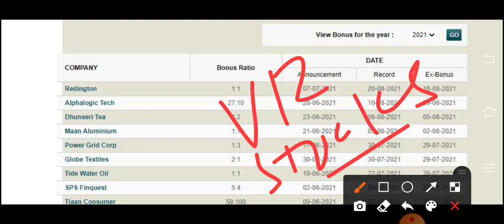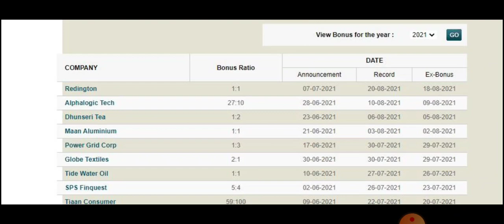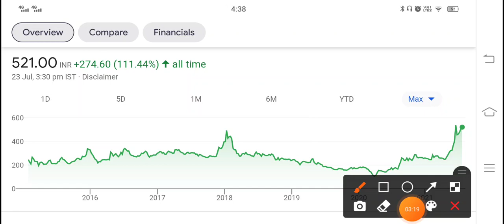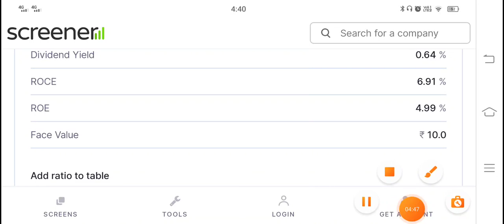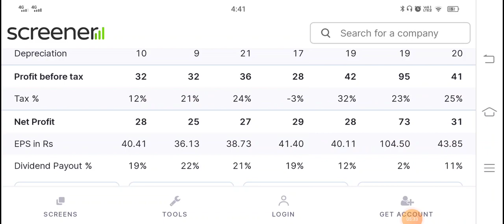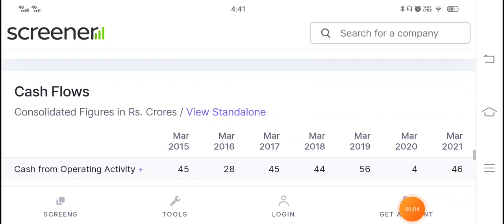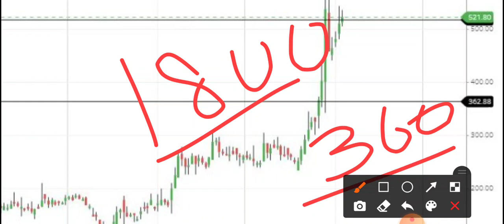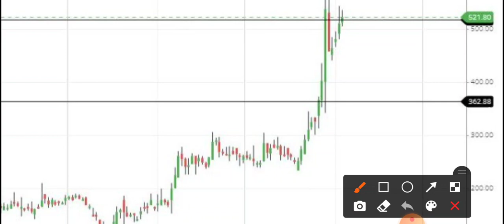6 August से पहले Buy करलो Multibagger Bonus Share को - 2 Share खरीदने में एक Share free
6 August से पहले Buy करलो Multibagger Bonus Share को - 2 Share खरीदने में एक Share free

Dhunseri Tea & Industries Ltd. share price: Hello friends, today I am going to discuss the penny stock of Dhunseri Tea & Industries Ltd. In my opinion this is the best bonus share for the month of August. If you purchase 2 share of Dhunseri Ventures Ltd then you will get 1 share free this offer is valid around 6th of August. The profits of the company are very good and I think this penny stock could be next multibagger stock. This penny stock last one year return is 200% and I think the next five year returm of this penny stock might be 2000%. Currently this penny stock is trading at Rs 532.6 in the stock market.

About Dhunseri Tea & Industries Ltd.

Dhunseri Tea & Industries Ltd., incorporated in the year 1997.
Dhunseri Tea and Industries Ltd. is engaged in tea production. It provides packaging and blending units are located in Dhunseri Tea Estate (Assam) and at Jaipur (Rajasthan).
For the quarter ended 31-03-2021, the company has reported a Standalone Total Income of Rs 54.02 Crore, down 59.92 % from last quarter Total Income of Rs 134.77 Crore and up 28.04 % from last year same quarter Total Income of Rs 42.19 Crore. Company has reported net profit after tax of Rs -24.64 Crore in latest quarter.

DHUNSERI TEA Share Price Today:

DHUNSERI TEA share price is up 2.1% to Rs 532.6 on the BSE.
Over the last 30 days, the DHUNSERI TEA share price is down 5.5%.
The current market capitalisation of DHUNSERI TEA stands at Rs 3,730.86 m.

Address : Dhunseri House ,4 A , Woodburn Park, Kolkata, West Bengal-700020

We all know in youtube, there are some guru like perfect view of stock market, sanjiv bhaisn, the Indian investors, pro capital faiz, multibagger point, yash tv and stock market ka commando etc. but vivek rana stocks find new method to give penny stock of Dhunseri Tea & Industries Ltd. share, everyone must follow him on :-

TY :)

youtube india stock market Dhunseri Tea & Industries Ltd.